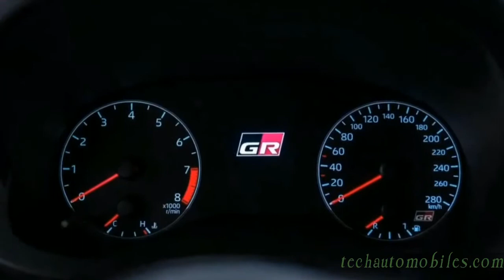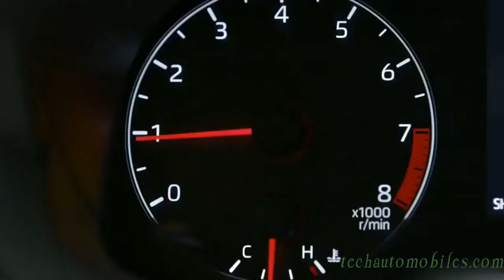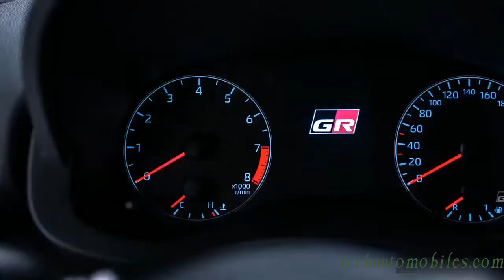NEW Toyota GR Yaris!!! 2021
Toyota has announced official details of its first proper hot hatch in decades, the 2020 Toyota GR Yaris.
THIS IS THE most expensive and powerful Yaris you’ll ever be able to buy.

The three-door widebody homologation of the successful Yaris WRC car created for Toyota’s revival in rally motorsport, the GR Yaris is a bespoke build unlike many hot hatches that simply add to the base model.

It houses a 1.6-litre three-cylinder turbo petrol engine producing a whopping 192kW of power and 360Nm of torque through a six-speed manual transmission to all four wheels. Weighing just 1280kg and producing a power-to-weight ratio of 150kW per tonne, it is more powerful than hot hatches in the class above it.

The GR Yaris employs a sports 4WD platform based on the TNGA*6 approach. Taking feedback from real WRC experiences, TOYOTA GAZOO Racing built the GR Yaris from scratch to achieve a high-rigidity body of highly refined balance while also optimizing front and rear suspension geometry. By combining its platform with the "GR-FOUR" sports 4WD system, efforts were made to achieve a high level of dynamic performance. Furthermore, the upper body, in addition to using aluminum for the hood, trunk lid, and door panels, features a carbon fiber-reinforced plastic roof panel formed using the sheet molding compound method, which accommodates a high level of freedom in shape design. The firm three-door-type cabin points to excellent aerodynamic performance, while light weight is still achieved.

Among the GR Yaris' available engine variations, the 1.6-liter in-line three-cylinder direct-injection turbo engine is a newly developed compact and light high-power unit. In addition to the high-speed combustion of a TNGA engine, by increasing engine revolutions through the use of lightweight moving parts, and by optimizing the turbocharger and other elements of the air intake and exhaust system, efforts were made to achieve the world's highest maximum output for a three-cylinder engine*7 of 200 kW (272 PS), as well as to achieve continuous provision of abundant torque over a wide range of engine speeds. Combined with a six-speed iMT (Intelligent Manual Transmission), which makes rhythmical gear changes possible, this engine provides overwhelming acceleration and allows users to experience an increase in engine revolutions that feels good.

Furthermore, the newly developed "GR-FOUR" sports 4WD system, which uses a front and rear variable driving force system enabled by a multi-plate clutch, transfers the power of the new engine to all four wheels with minimal loss. Freedom of driving force distribution between the front and rear wheels has been increased, making possible delicate control that matches road surface conditions. These advancements have resulted in a higher level of stand-out driving stability.